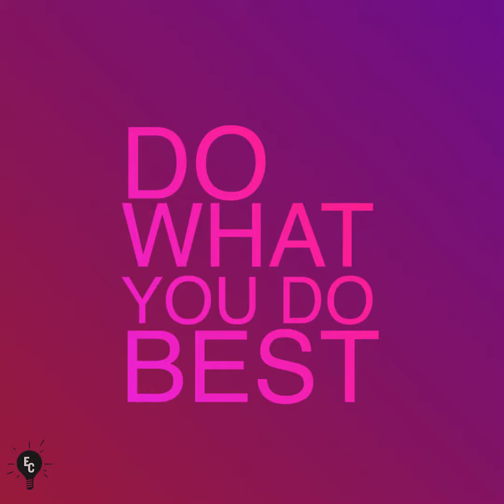Do What You Do Best... and Hire The Rest (Business Minute 2)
Setting yourself up to focus on what you do best for your business may be more practical than you first think...

Our Business Minutes provide practical tips, you can use in your business today!

Find free business coaching and resources at NationalEC.org